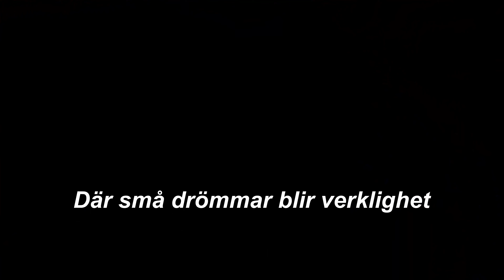Motortvätt av Miatan. (Lite däckglans kan göra underverk.)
Däckglans, funkar perfekt att avsluta motortvätten med.